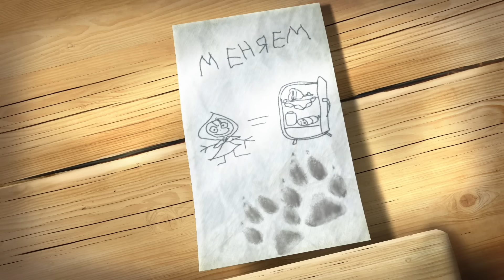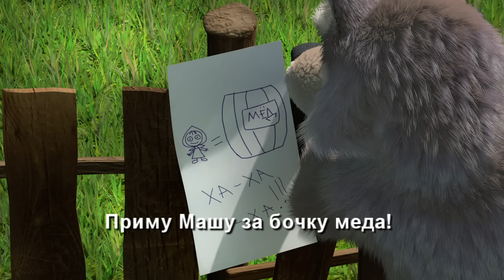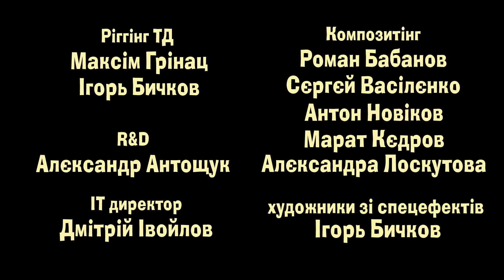Маша та Ведмідь: З вовками жити… 🐺 (5 серія) Masha and the Bear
- Маша та Ведмідь сторiнка ВКонтакті

Маша та Ведмідь: З вовками жити… (5 серія)

Вовки, які живуть у лісі вирішують викрасти Машу і вимагати з Ведмедя викуп. Однак Ведмедя дуже влаштовує відсутність Маші, і він не поспішає з викупом. Маша перетворює життя вовків на пекло, і вони платять Ведмедю, лише б позбавитися від неї.

- Офіційний сайт Маша та Ведмідь